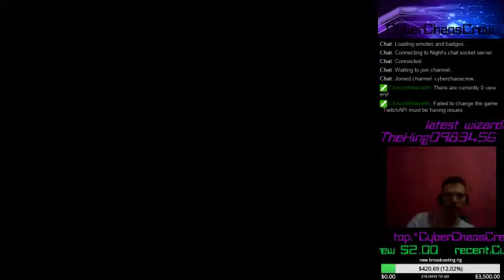CyberChaosCrew plays SATAZIUS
The year is 2051. Location: SATAZIUS, a long-abandoned planet.
The cruiser Agano was on patrol when it was attacked and stricken by a confederacy of space pirates that had established a base on SATAZIUS. The pirates attacked the Agano intending to steal the assault ship ‘Trafalgar’ that was stowed aboard the Agano, but the Trafalgar made a successful emergency escape.
The crew of the Trafalgar calculated the probability of successfully escaping the pirate overrun planet at 0.02%; the probability of charging into and successfully destroying the pirate base was 1%. Taking the higher probability escape plan, the crew of the Trafalgar turned their ship toward the pirate horde and began their charge into the heart of SATAZIUS.
SATAZIUS is an awesome old school side-scrolling arcade shooter by accomplished indie developer ASTRO PORT (Gigantic Army, Armed Seven, Supercharged Robot Vulkaiser), featuring an arsenal of 13 types of upgradeable weapons, power-ups, obstacles and boss encounters that arcade veterans will enjoying getting to grips with. Customize your ship by selecting two side weapons which can be cycled and deployed at any time during the action, and a charge attack to unleash massive destruction.
There is a plethora of enemy ships to shoot down, tight spaces to navigate, power ups to grab, and bonuses to acquire. Featuring great stage design, a thumping techno soundtrack, fast and outstanding action, old school graphics and giant bosses, SATAZIUS is a true throwback to old-school arcade shoot ‘em ups, replete with homages which will be instantly recognizable to fans of arcade shooters.

Key features:
13 upgradeable weapons to choose from
4 difficult levels allowing accessibility for new players while challenging veterans as well
Varied and exciting stage design
Massive bosses
    Winner of the August 2008 Jikkyo Play Contents Award